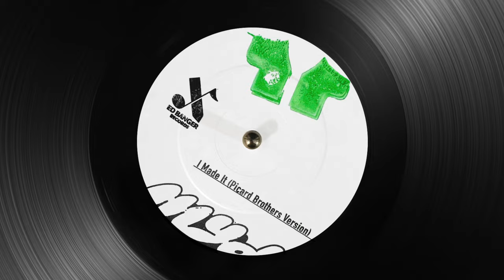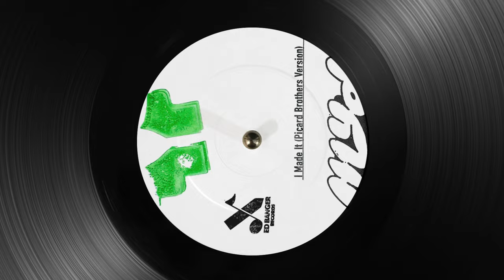Picard Brothers & Myd - I Made It (Picard Brothers version) (Official Video)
Credits
Written by Myd
Composed by Picard Brothers, Myd

Lyrics :

It’s on
Yeah I got the call
It’s my time to take off to the sky
Up there, all the highs are free
And the taste you get from it
Will never fade

And I’ll show it

And I’ll prove it

Cause I made it
I made it (x..)

Too high to know
If I’ll miss you
And it’s your fault
But I’ll wave down